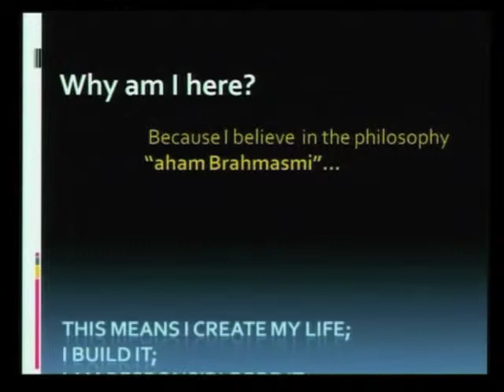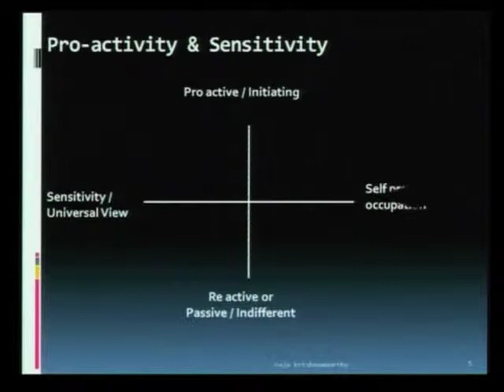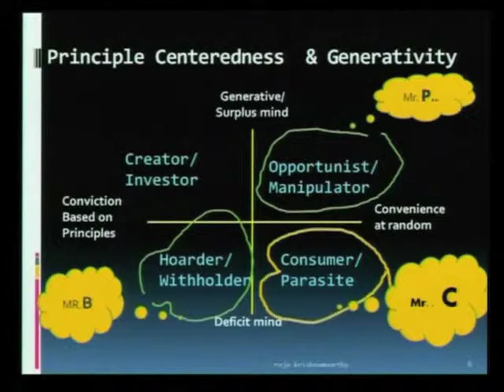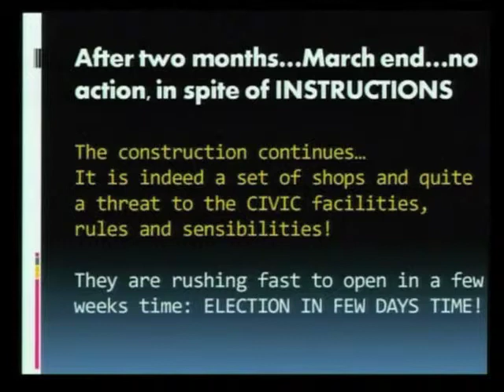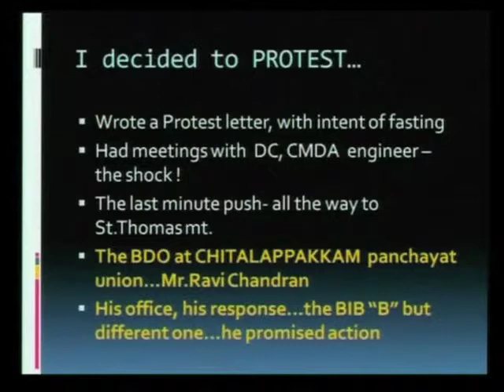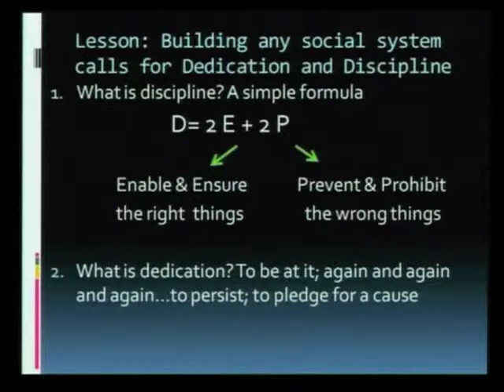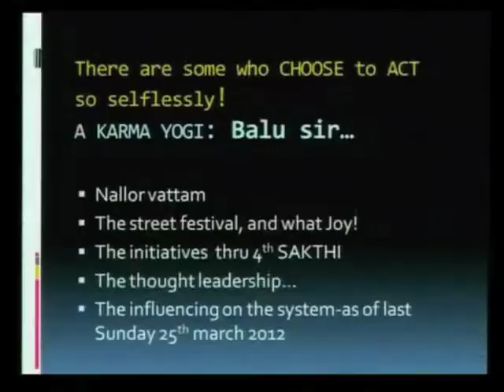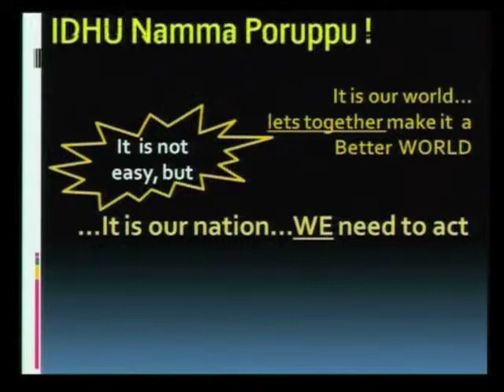BYC Panel Discussion - Personal leadership and social space - Raja Krishnamurthy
BYC - Panel Discussion on Building Sustainable Cities

Topic: Personal leadership and social space
Speaker: Raja Krishnamurthy

Date: 27 March, 2012  |  Hayat Regency, Chennai